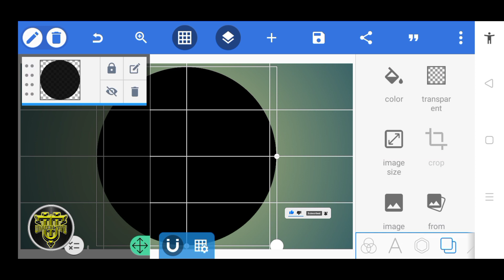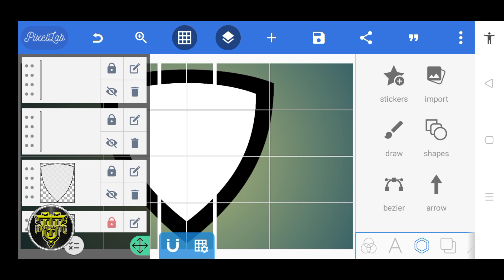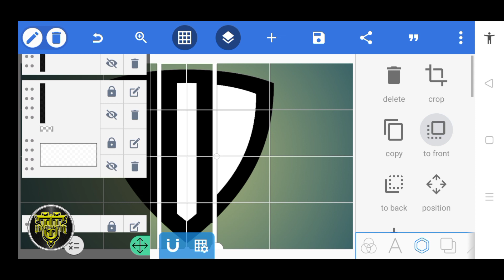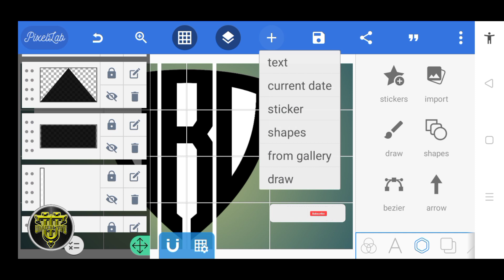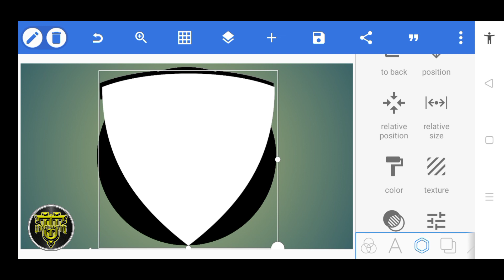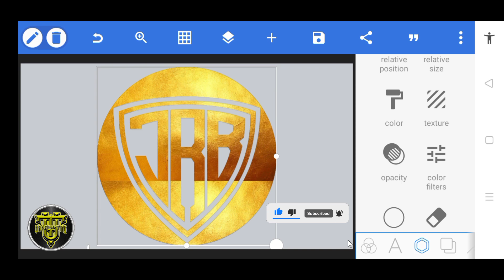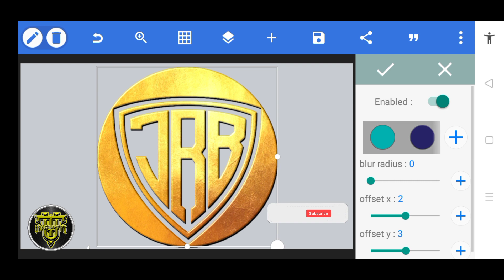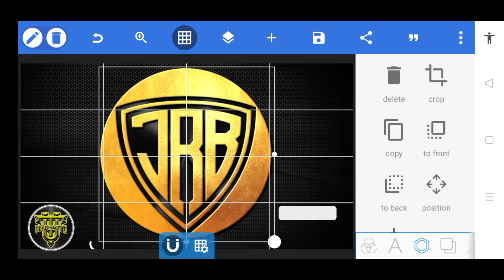JRB LOGO DESIGN TUTORIAL IN PIXELLAB || URAGON TIPS